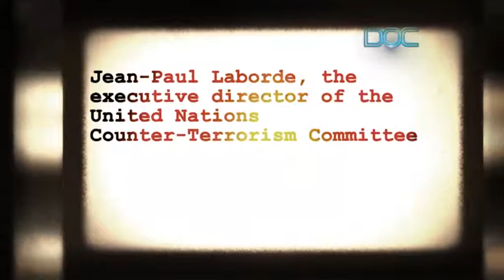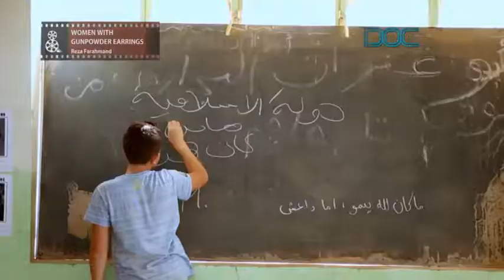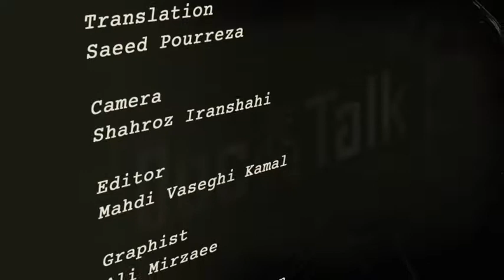Doc & Talk: Women With Gunpowder Earrings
This episode of DOC & TALK is focused on the documentary " Women With Gunpowder Earrings".